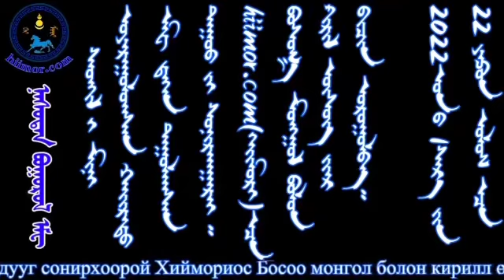Nasan bural emee min